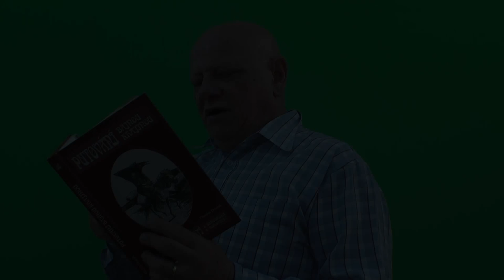Trailer- Za prvním českým poustevníkem, Svatý Jan pod Skalou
Za prvním českým poustevníkem (Svatý Jan pod Skalou)

Naše cesta pokračuje ve stopách sv. Jana Křtitele z Velízu až do divokého vápencového kaňonu, kde se pod stometrovou skalní stěnou krčí benediktinský klášter. Poutní chrám skrývá léčivý, od pravěku uctívaný pramen, a také jedinou dodnes používanou jeskynní svatyni v Čechách.  Jako obvykle budeme hledat málo známé skutečnosti a překvapivé souvislosti. Tato část by měla být stejně dramatická a akční, jako ty rozeklané skály kolem. Vlezeme do temnot jeskyně, vyšplháme se do království ptáků -- a možná pochopíme, proti jakým strašlivým démonům tady poustevník Ivan bojoval...